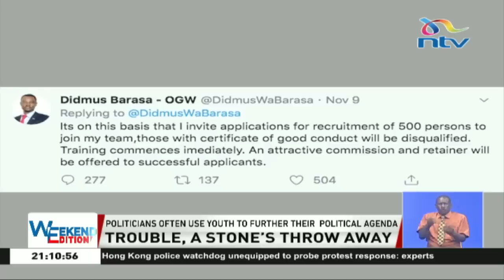Didmus Barasa, Boni Khakwale find themselves in the heat of bedroom politics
As politicians trade blame over the incidents of violence that marked  Thursday's by- election,  at the heart of the violence that comes with any charged political contest, are the youth... who  are often on the front lines in politicians ' armies.